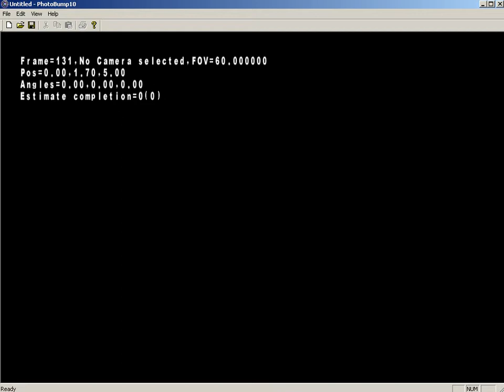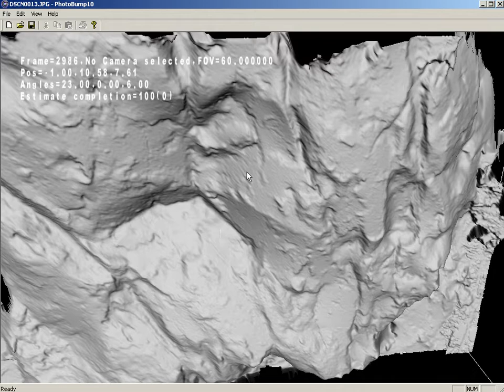CryEngine PhotoBump (2006)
CryEngine PhotoBump was one of the first commercially available photogrammetry solutions for games and film. It was released as a companion feature to CryEngine PolyBump, which was the first commercially available normal map generator. It was created by Marco Corbetta, and in this video Chris Evans is using it to generate assets for Crysis.